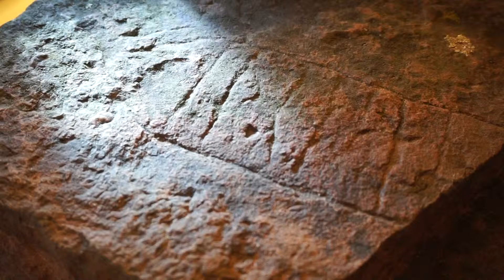birkaruna2015 afl1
5 maj 2015 hittas en bit runsten i svarta jorden på Birka. Runorna är tunna och svåra att tolka. Den här första filmen av två visar ytan med hjälp av släpljus. Titta noga på ett område i taget, kanske just du finner lösningen på gåtan.